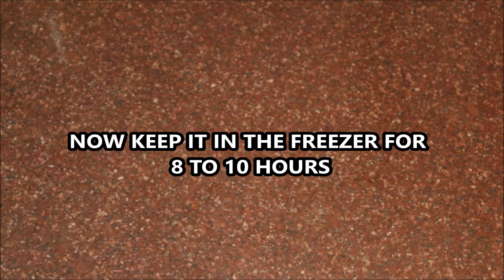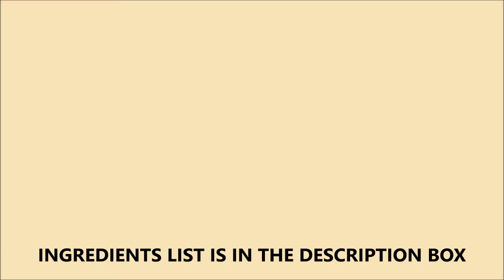Creamy Mango Popsicle || Kavita Gandhi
CREAMY MANGO POPSICLE

INGREDIENTS:

⦁ 1.5 cups (250 gms) mango chunks
⦁ 1 cup (250 ml) fresh cream
⦁ 1 cup (250 ml) condensed milk (milkmaid)
⦁ 1/2 cup (125 ml) full fat milk